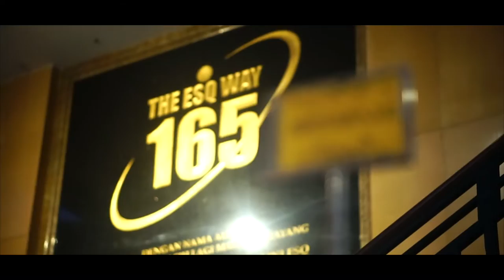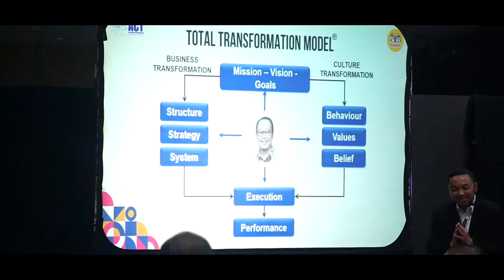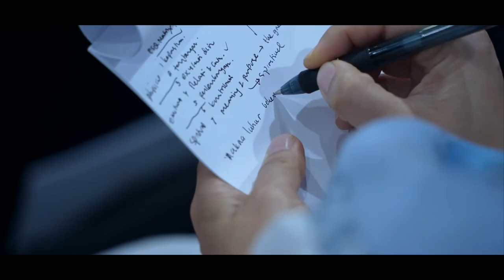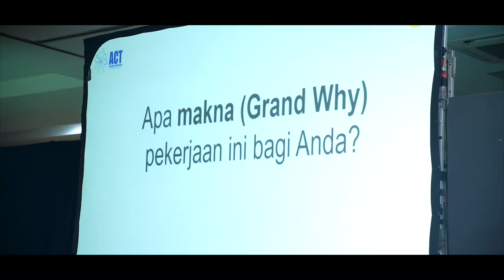ACT Consulting Bersama PT Eka Bogainti Hokben